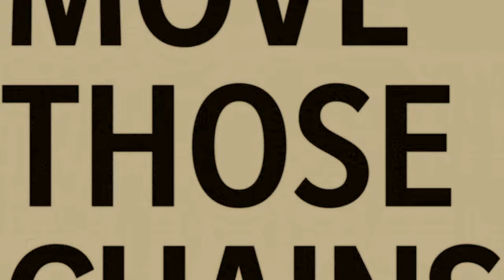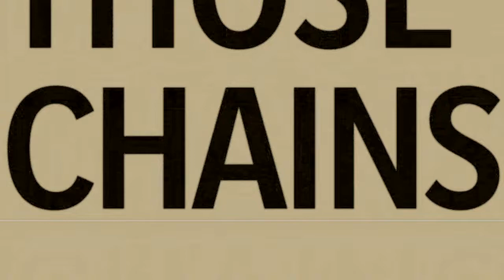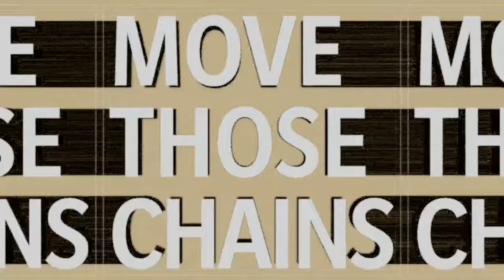Rise Up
The Saints look to get back on track against the Giants